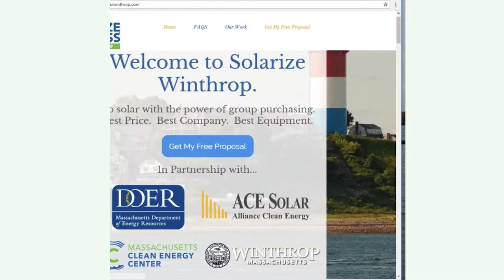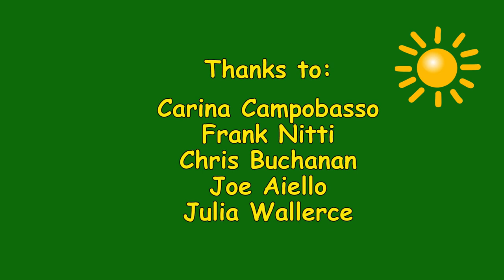Solar Power Show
Information about solar power in Winthrop